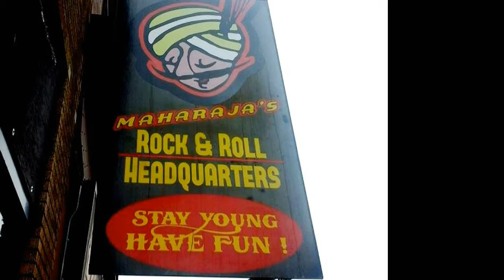MAHARAJA'S : Minnesota's Pop Culture Mecca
Many years ago, a man with a vision opened a store that quickly became a hub of social activity for the community.  That tradition has carried on for decades.  Enjoy this brief look at a very unique store in downtown St. Paul and the history of the man who made it all possible.  Narrated by Al Neff.  Produced by ANDVD Media. HD